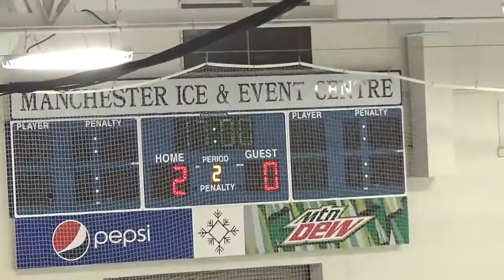PYHA U16 vs McCall #2 12-7-14